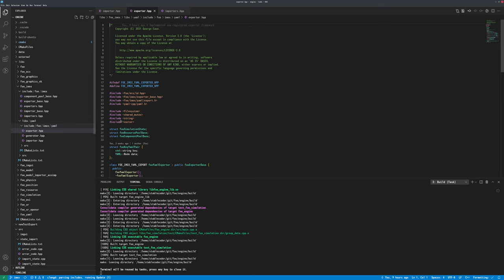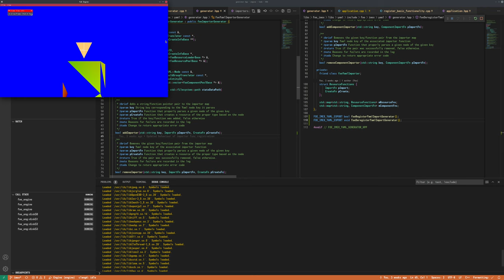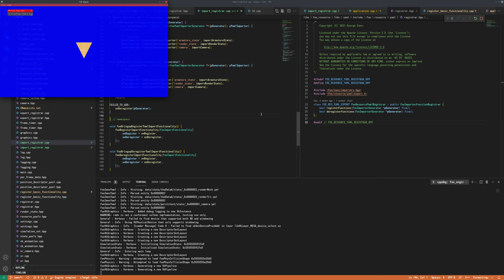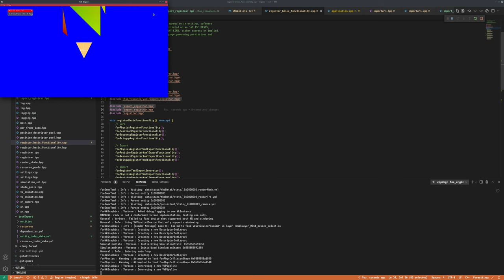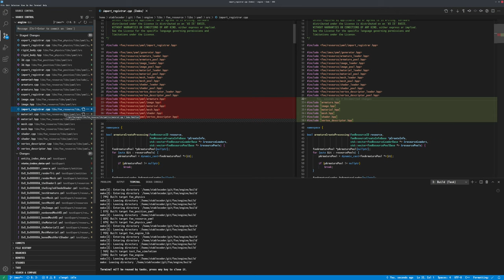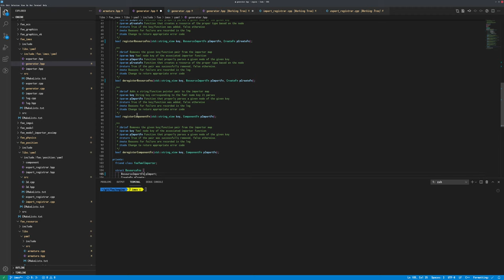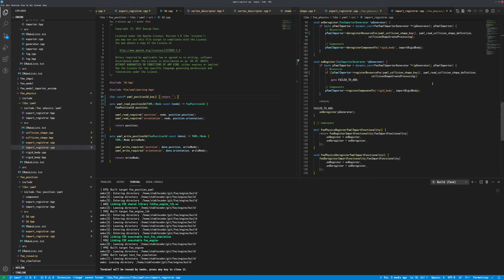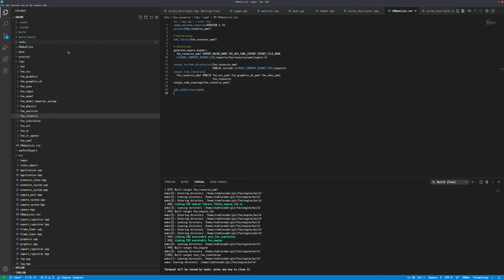107 - Importer Registration Framework Implementation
Focus on a proper registration-based framework and implementation for importing resources and component data, then cleaning up the Imex implementations.

2021/06/12